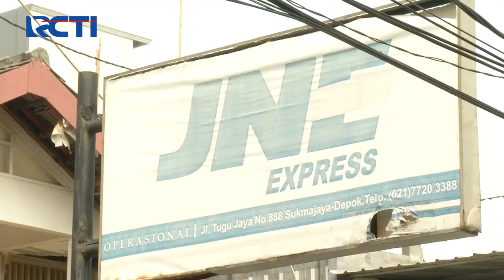Polda Metro Jaya Hentikan Penyelidikan Kasus Bansos Presiden di Depok SeputariNewsSiang 05/08